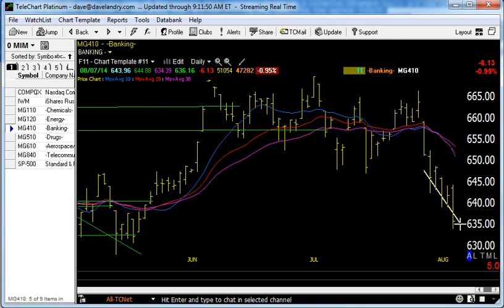08/08/14 Dave Landry's Market In A Minute